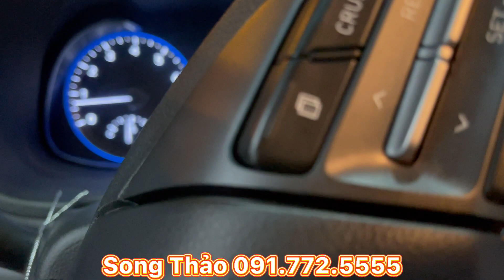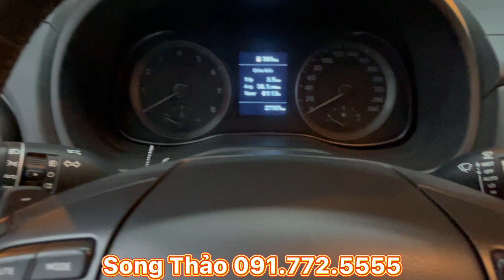KONA 2019 LƯỚT, MÀU XANH - Bản 1.6 Turbo Cao Cấp Nhất ~ CHỈ CẦN 250tr LÀ CÓ XE ~